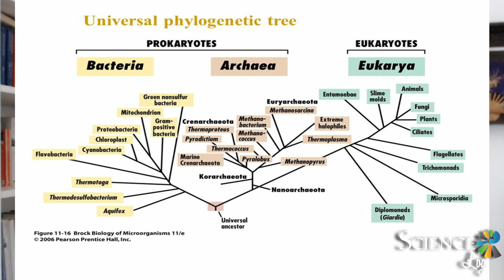¿Qué es una teoría científica? | What is a scientific theory? (Eng Subtitles)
¿Qué es una teoría científica? | What is a scientific theory?
Las teorías científicas no son suposiciones o creencias que se les ocurren de los científicos. En realidad, lo que se denomina en ciencia "Teoría" son postulados que cuentan con un amplio apoyo experimental. Las teorías científicos nos relatan una historia de la vida y el universo basadas en en una gran variedad de datos.